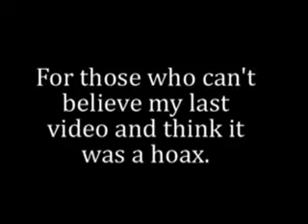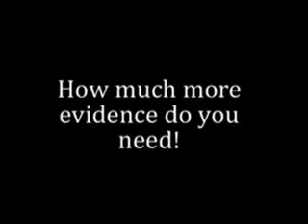BEST SHAPESHIFTING EVIDENCE TO DATE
SUNday 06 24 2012 = 6/6/5= 17 = 8 infinity USURY FREE SERENITY COOP BARTER and TRADE usuryfreeusall
SET UP YOUR UNILETS TIMEBANK ACCOUNT PAGE // UNILETS ONLINE Thousands of LETS timetrading systems in 62 nations // Ithaca HOURs
 6 -FREE us from the 3d MATERIAL MOLOCH MARDUK MADNESS MICROCHIP 666
BANK BOYS invade EUROPA, PRINCE WILL I AM ARTHUR PENDRAGON's B DAY ( summer solstice), MERKEL's USURY and 666's UFOs. IT IS GONNA be a MEMORABLE 2012.
May 11, 2006 Hello to You My Lordz. This is me The Treee.I am here again writing to you Again